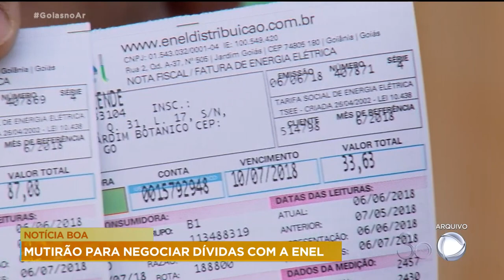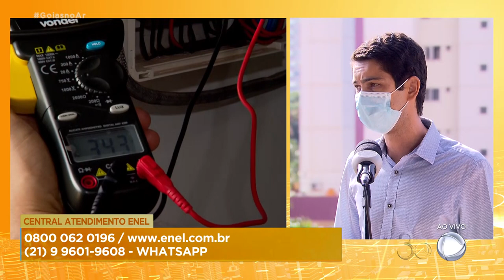NOTÍCIA BOA: MUTIRÃO PARA NEGOCIAR DIVIDAS COM A ENEL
ENEL ESTÁ OFERECENDO DESCONTO DE ATÉ 50% PARA CLIENTES QUE ESTÃO EM DÍVIDAS COM A CONCESSIONÁRIA. O OBJETIVO É ESTIMULAR A REGULARIZAÇÃO DAQUELES QUE ESTÃO INADIMPLENTES JUNTO À EMPRESA. QUEM CHEGA COM MAIS INFORMAÇÕES SOBRE ESSE ASSUNTO É A CRIATAL.